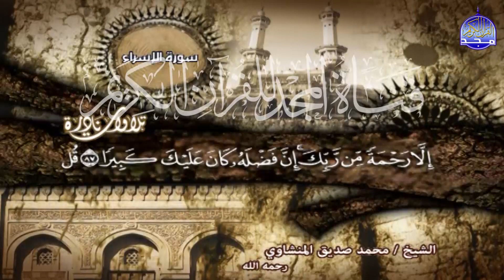سورة الاســــــراء || إبداعية قارئ القلـــوب 💞 محمد صديق المنشـــــاوي 💞 نــــــادرة التكــــرار 👉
القارئ الشيخ ||محمد صديق المنشاوي
وتلاوة رائعة من سورة الاسراء
alminshawy || surt al'esraa